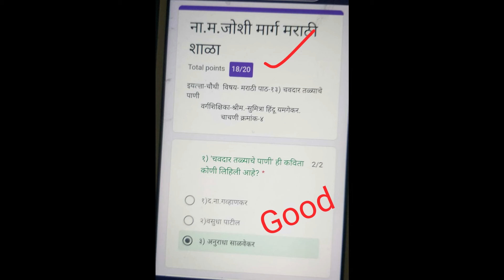Lockdown School (SumitraSYamagekar)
maza purna lockdown cha pravas va mulanchi mehenat hya video madhe dakhavali ahe nakki paha!!